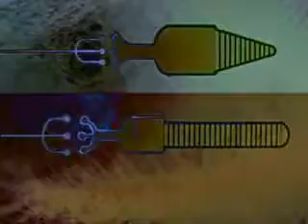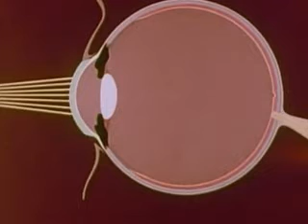Demetra Sine Die "Distances" official visuals 2013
"Distances" is an hallucinatory trip and one of the most representative songs on the last record A Quiet Land of Fear.